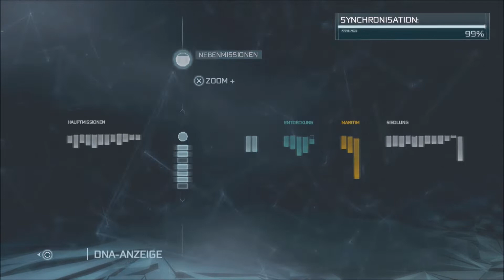Let's Play "Assassin's Creed 3 Remastered" #165 Connor - Der Langfinger (German)[PS4/HD]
Nachdem wir die Hauptstory vollendet haben und dem Ende von Desmond beiwohnen durften, beginnen wir nun mit der Erledigung der Nebenaufgaben und kümmern uns zunächst um die Herausforderungen der Diebesgilde...